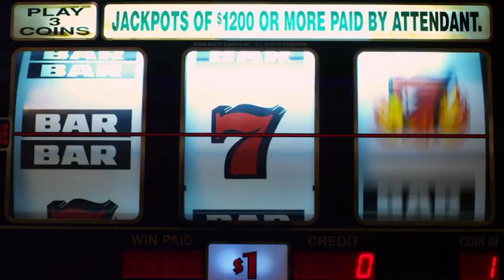Guns Girls Gambling Official Trailer (2014)